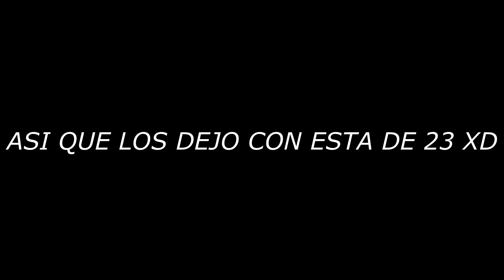La MEJOR TEMPORADA para los jugadores de MANDO (Fortnite Capitulo 2 Temporada 2)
Que onda amigos! Se vino la nueva temporada de fornite capitulo 2 temporada 2 !! espero disfruten el video : )
Mis redes:

FortniteMontage FortniteHighKills fortnite squads torneo squads fortnite con mando mate a jelty jaja fortnite control TIMBERS Claw Control Elite control con PC a MEJOR configuración/sensibilidad DE MANDO para FORTNITE capitulo 2 TIMBERS ride with it como ser mejor en fortnite como editar mas rapido fortnite

Thumbnail